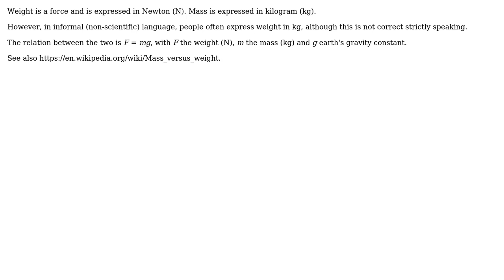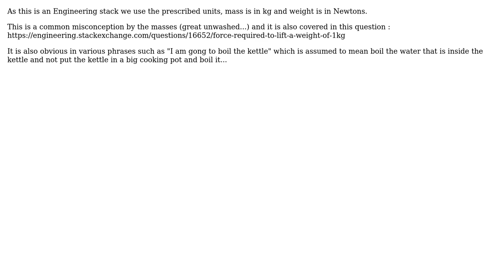Engineering: How do I denote someone weight? (2 Solutions!!)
Engineering: How do I denote someone weight?

With thanks & praise to God, and with thanks to the many people who have made this project possible! | Content (except music & images) licensed under CC BY-SA | Music | Images & others | With thanks to user Solar Mike user Karlo user Antony Edison and the Stack Exchange Network Trademarks are property of their respective owners. You are responsible for your own actions.